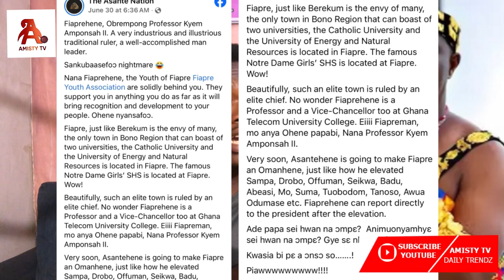I'm ready to Go to Jail Dormaahene Send Warn To Asantehene Over install A paramount chief in Fiapre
I'm ready to Go to Jail
Dormaahene Send a Strong Warning Asantehene Over install a paramount chief in Fiapre Chieftaincy

The Paramount Chief of Dormaa Traditional Area in the Bono Region and President of the Bono Regional House of Chiefs, Osagyefo Oseadeeyo Dr. Nana Freduah Agyemang Badu II has vowed to resist any attempt by Asantehene, Otumfuo Osei Tutu II to install a paramount chief in Fiapre